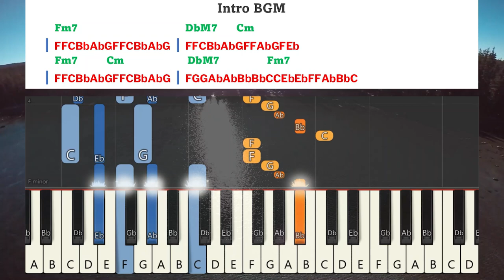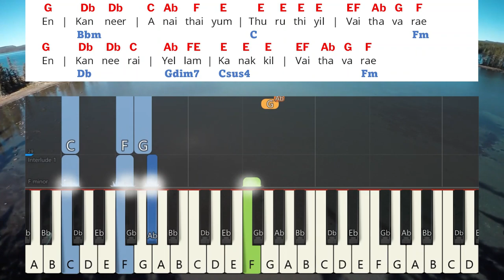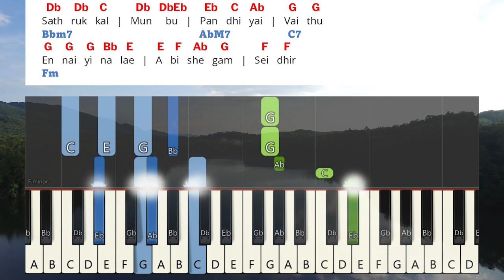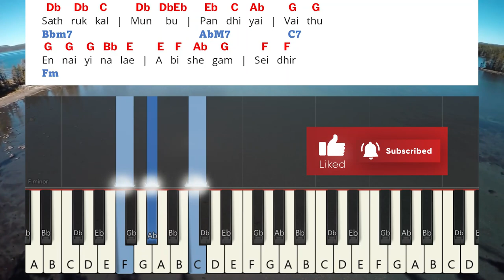Alaichalgalai Arindhavarae Keyboard Notes & Chords | Asborn Sam | John Rohith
Alaichalgalai Arindhavarae Keyboard Notes & Chords Complete | Asborn Sam | John Rohith